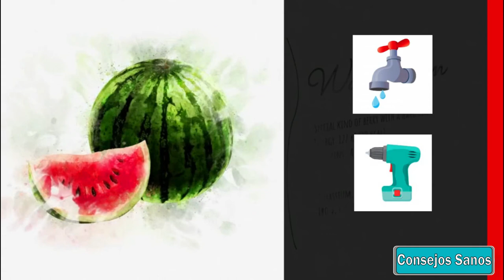7 Increíbles Ideas Con Watermelon o Sandia | Life Hacks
7 Increíbles Ideas Con Watermelon o Sandia | Life Hacks
Watermelon.

La sandía es una de las frutas más famosas en todo el mundo. Es dulce refrescante, y nos aporta una gran cantidad de agua y fibra. Además, es un alimento muy saludable que deberíamos incorporar a nuestra dieta.
Te has puesto a pensar en la cantidad de usos y versatilidad que tiene la sandía pues prepárate por que en el video de hoy les mostrare 7 increibles ideas que puedes hacer utilizando la sandia o watermelon…
donde les comporto información y tips super prácticos que estoy seguro que mejoraran tu vida…
ahora si comencemos…

RESUMEN )

☆1:  Corte en V.
☆2:   La escalera de Sandia.
☆3:  Gelatina de Sandia…
☆4:  Recipiente de Frutas…
☆5:  Zumo de sandía…
☆6:  pinchos de sandia
☆7:  El gran Barril de Sandia